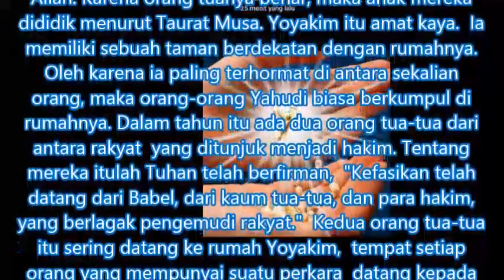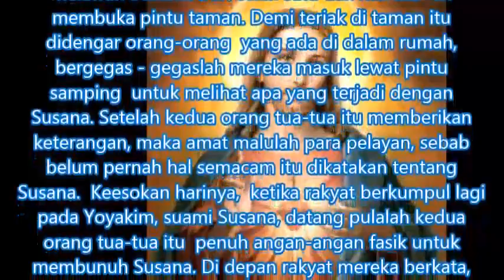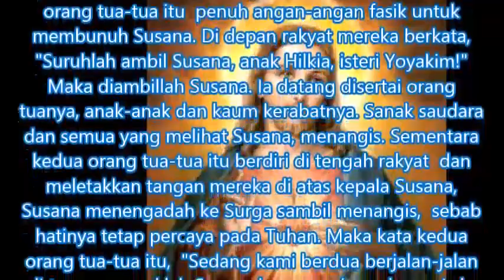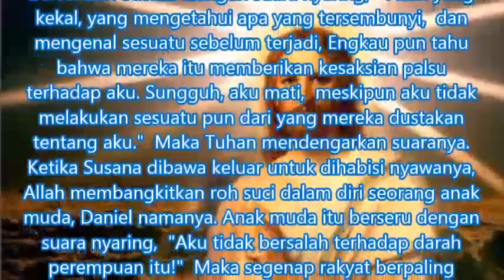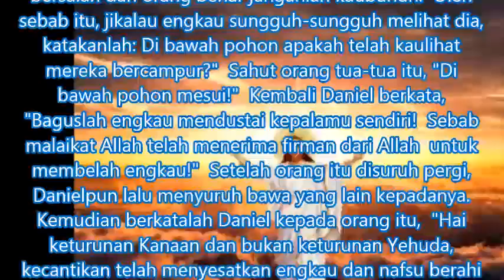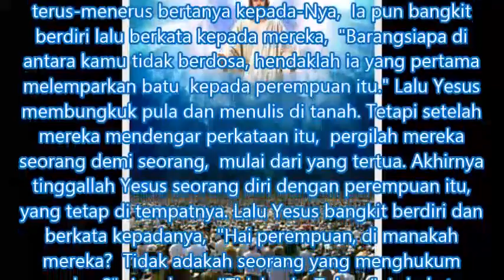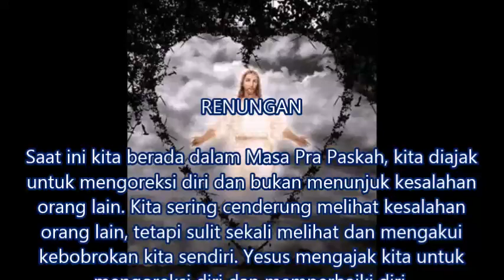Bacaan Dan Renungan Harian Senin 22 Maret 2021 Kalender Liturgi Gereja Katolik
Senin 22 Maret 2021 Kalender Liturgi Gereja Katolik